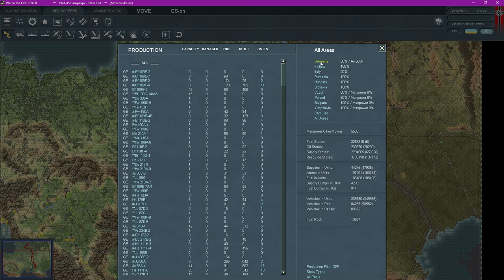Gary Grigsby's War in the East - Dies Irae - Episode 61 - Small Gains, Large Consequences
We are here once again ladies and gentleman as i seek to take the channel back to a more strategic focus.

I use the rainy day in Russia map mod.

You can pick up Gary Grigsby's War in the East